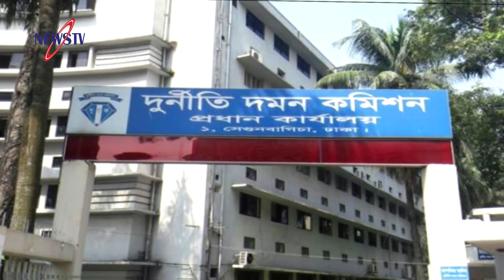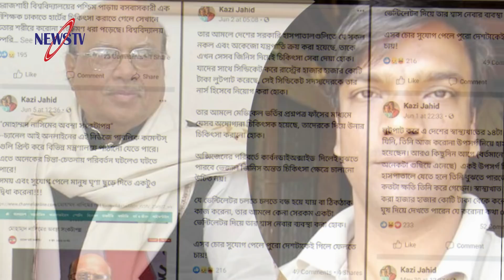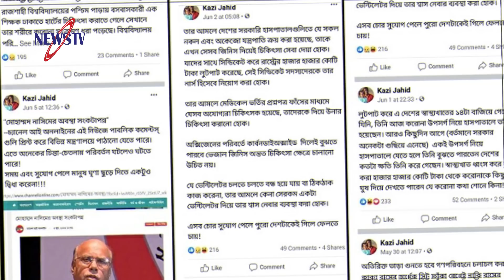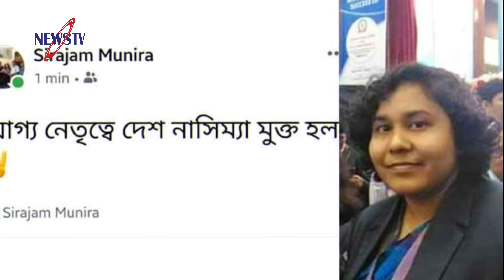ব্রেকিং! এমপি পাপুলের স্ত্রী মেয়ে সহ চারজনের দেশত্যাগে নিষেধাজ্ঞা! কর্মকর্তাকে বরখাস্ত করল কুয়েত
Other news: